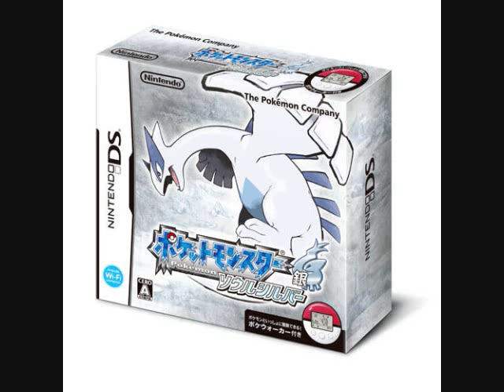poke'mon heart gold and soul silver pics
WOOT TODADILE RULEZ